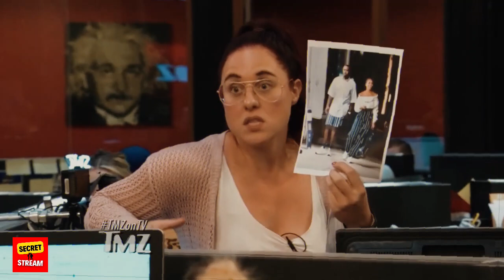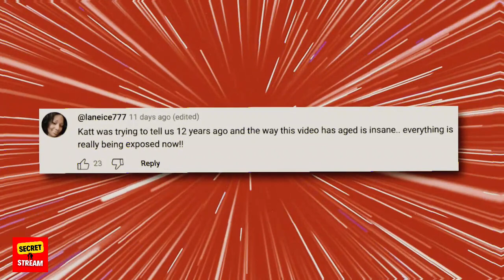Katt Williams' 3xplosive Accusation: Claims Steve Harvey 'Traded' DAUGHTER for Diddy's Favor!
In this gripping video, uncover Katt Williams' shocking claims about Steve Harvey allegedly facilitating a relationship between his daughter Lori and Sean 'Diddy' Combs. Delve into the controversial dynamics of Lori and Diddy's relationship, their age difference, and Lori's past connection with Diddy's late ex, Kim Porter. We discuss the public's reaction to Steve Harvey's approval of this relationship, amidst growing scrutiny over Diddy's actions. Katt Williams' long-standing criticisms of Steve Harvey are also explored.

The content of our channel is focused on delivering the latest gossip, rumors, and sometimes exaggerated portrayals of real-life events. Not all information may be factual. Engage with our content responsibly.